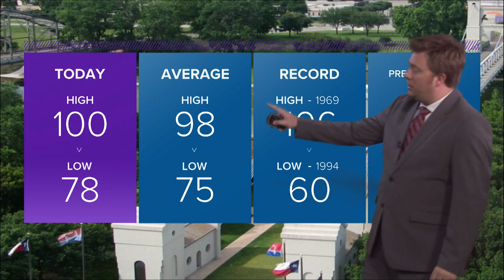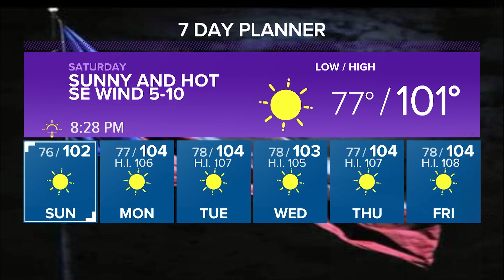Nice End to the Week with High Heat Coming Back | Central Texas Forecast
The heat dome moving to the east will bring warmer Gulf moisture by next week prompting some heat advisories and warnings.